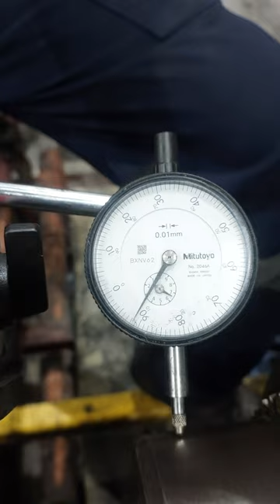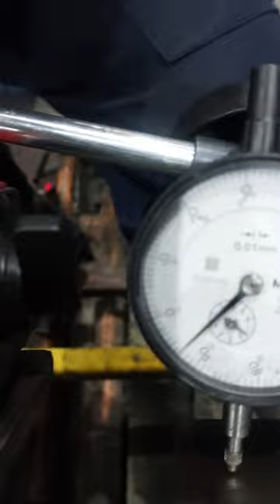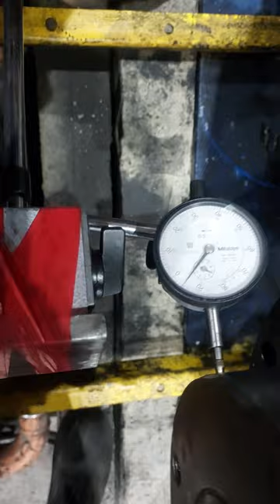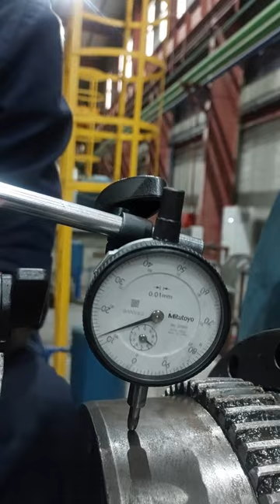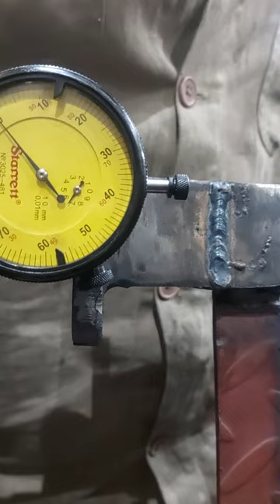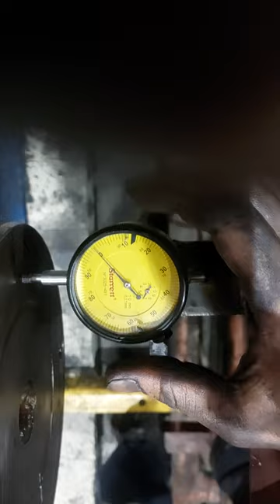Motor Coupling Alignment